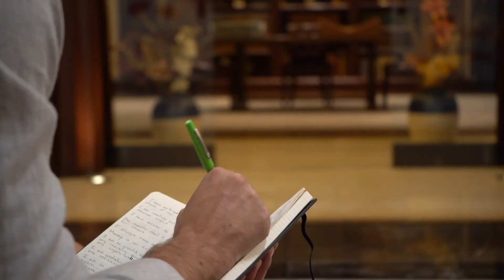Reed Writes, from Alaska to Vegas, a Mystery Story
"Stockton, Santa Cruz, Las Vegas, Alaska , the Writing of a Mystery Story"

Join me on an unforgettable journey into the heart of Alaska, where the icy waters conceal secrets and the landscapes set stage for a captivating tale. This video is more than just a story; it's an adventure crafted to bring lightness and intrigue to a profound film premiere. - Shadow Fest

Invited as a guest artist to film premiere 'Shadow Fest' addressing the heavy subject of depression, I ventured into Alaska to capture its unique vibes and create a piece that would lighten the mood and bring a touch of mystery and humor to the event.

In this video, you'll witness:

A mysterious case uncovered from the depths of Alaska's waters, a prop shared with the film "The Case." and "The Case Returns"
A narrative that blends suspense, drama, and unexpected humor.
Deep, atmospheric music that enhances the storytelling experience.

Unlock the Mystery: Each clue is a piece of the puzzle waiting for your sharp mind to solve.
Embrace the Adventure: Let the thrill of the unknown fuel your curiosity and excitement.
Feel the Emotion: Dive deep into the story and let the drama unfold around you.
Laugh and Wonder: Enjoy the lighthearted moments that bring humor to the suspense.
Find Hope: In the midst of heavy topics, discover a story that aims to uplift and inspire.
For those familiar with "The Case," this video adds another layer of intrigue. Some may even like to believe that the script for "The Case" was being written during this Alaskan expedition. This connection bridges the two narratives, creating a richer viewing experience.

Be part of this unique storytelling experience where the beauty of Alaska meets the thrill of a mystery. Hit play and get ready to dive into a world where every moment holds a new surprise, and every twist keeps you on the edge of your seat.